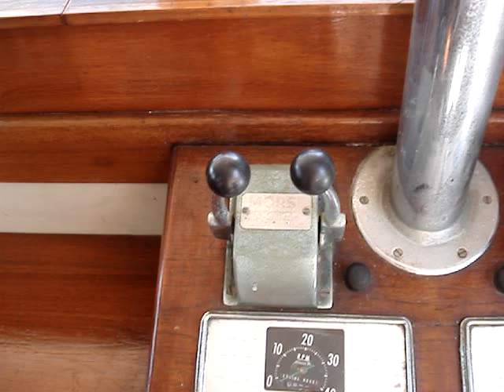Transmission and props of 120 hp Ford Lehman marine diesel on GB42